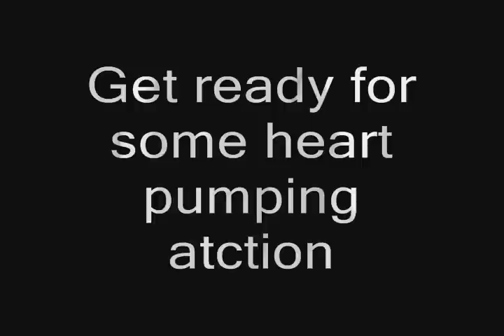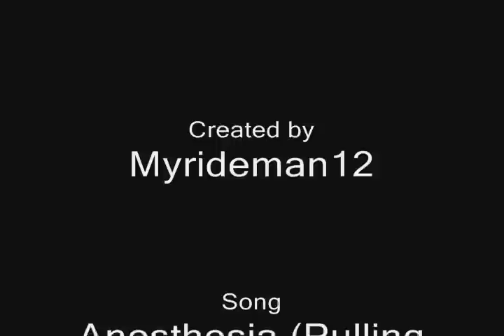Nascar Racing 2003 Crashes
***PLEASE COMMENT AND RATE***a bunch of crashes i put together